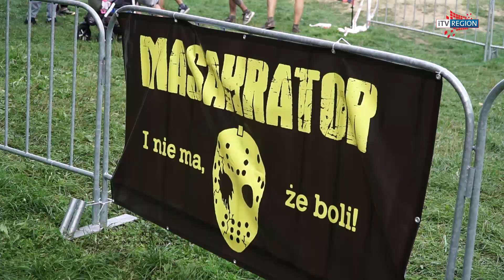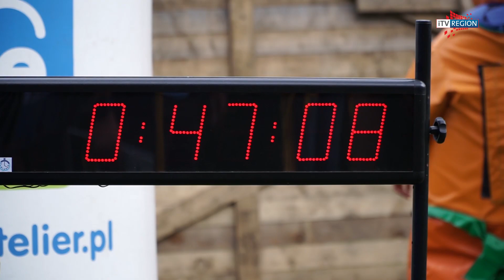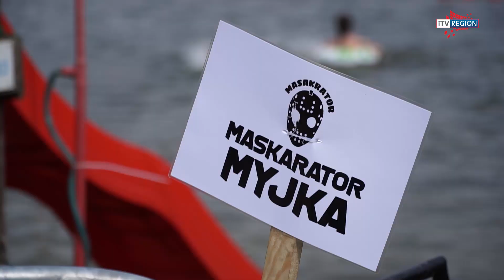iTVRegion - Bieg Masakrator - Bobrowniki 2019